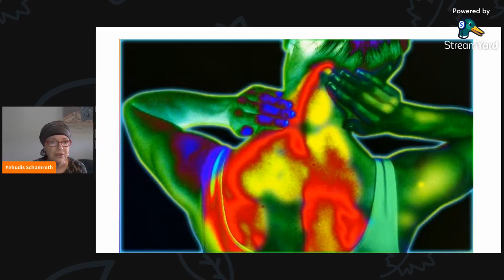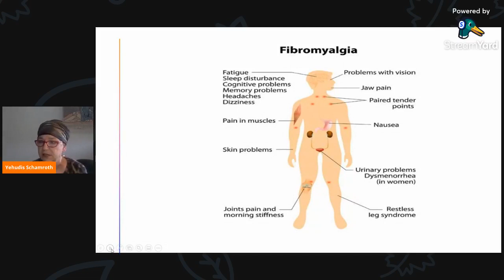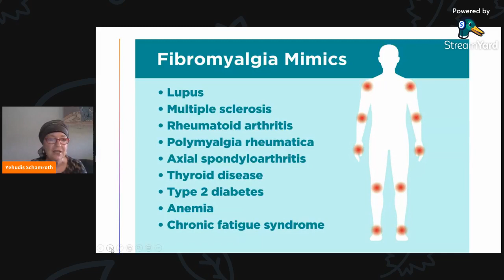Wellness Wednesday Topic Fibromyalgia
An over view of what fibromyalgia is, and the treatments available. Interview with chronic pain coach Sara HaLevi